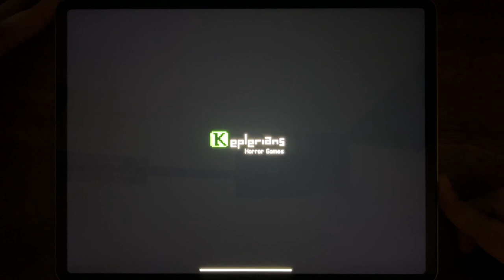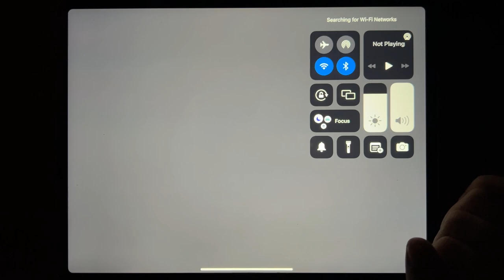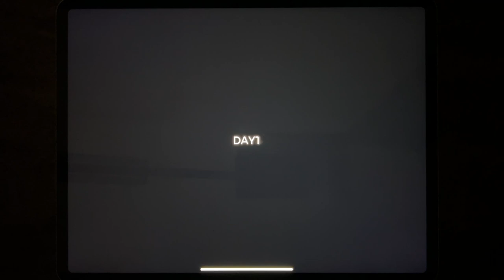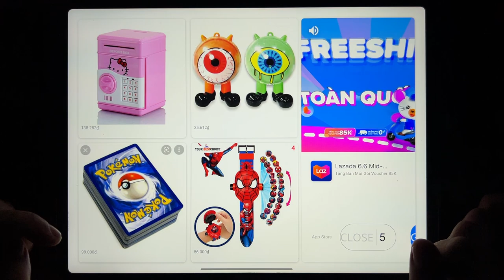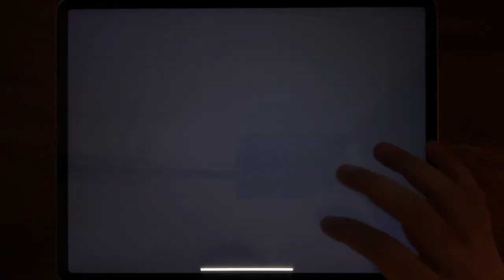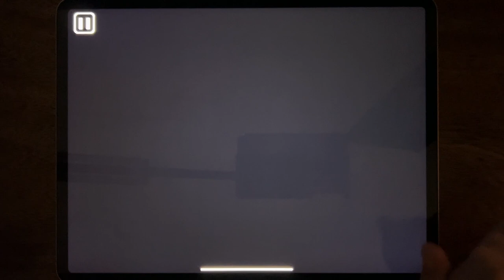Troll Quest USA Adventure, Bendy Run, Ice Scream 4, Bendy, Slendrina: Asylum, Evil Mommy Survival...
Troll Quest USA Adventure, Bendy Run, Ice Scream 4, Bendy, Slendrina: Asylum, Evil Mommy Survival, Supreme Duelist Stickman, Goozy